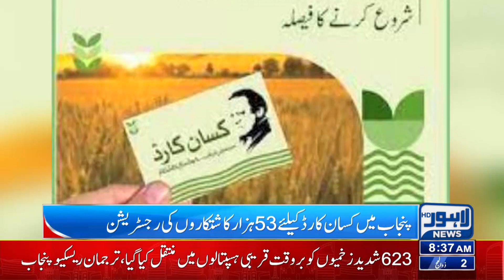BREAKING!! Good News | Nawaz Sharif In Action | Lahore News HD